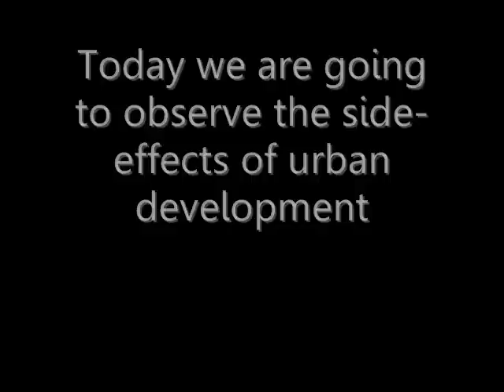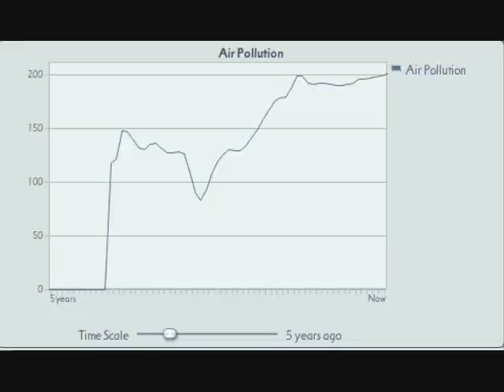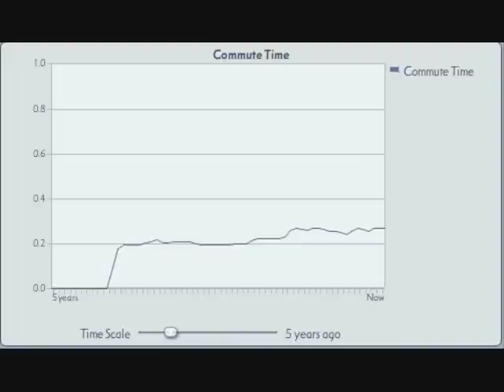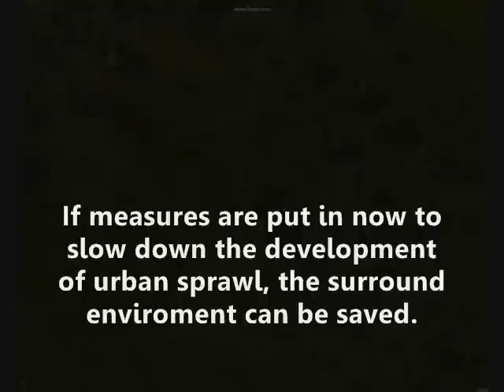Urban Sprawl: A Sim City 4 Demostration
A demonstration of urban sprawl using the Sim City 4 engine.